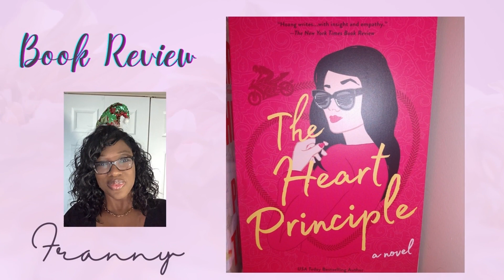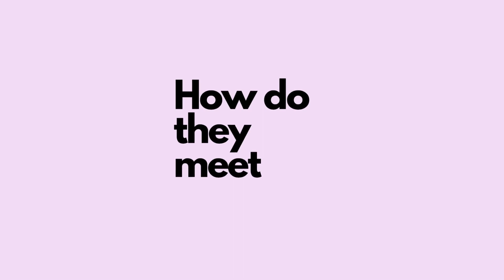The Heart Principle By: Helen Hoang Book Review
I am so excited to review the most anticipated book of 2021! Enjoy!~